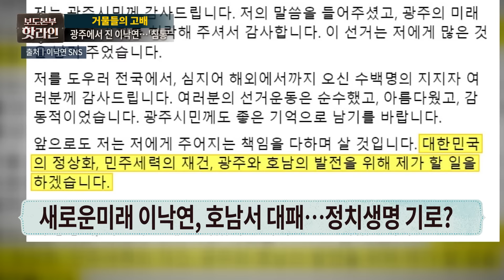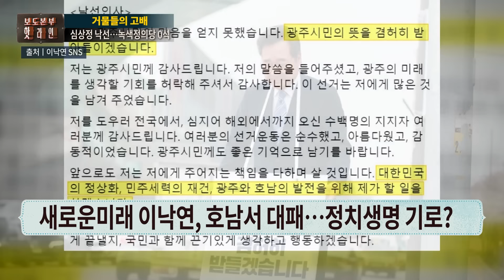[핫라인] 거물들의 고배…이낙연의 낙선 인사, 심상정의 눈물 섞인 정계 은퇴 선언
제22대 국회의원선거 광주 광산을에 출마했다가 낙선한 새로운미래 이낙연 대표가 11일 "광주시민의 마음을 얻지 못했다"며 "광주시민의 뜻을 겸허히 받아들이겠다"고 밝혔습니다. 이 대표는 이날 오전 광주 광산구 산월나들목 주변 교차로에서 시민들을 향해 허리 숙여 인사했는데요. 그는 "광주시민께 감사드린다"며 "저의 말씀을 들어주셨고 광주의 미래를 생각할 기회를 허락해 주셔서 감사하다"고 전했습니다. 또 하나의 고배를 마신 의원이 있습니다. 바로 심상정 녹색정의당 의원인데요. 심 의원은 11일 4·10 총선 경기 고양갑에서 5선 도전에 실패해 정계 은퇴를 선언했습니다. 심 의원은 이날 국회 소통관 기자회견에서 "저는 21대 국회의원 남은 임기를 마지막으로 25년간 숙명으로 여기며 받든 진보 정치의 소임을 내려놓는다"고 말했는데요. 그는 "이번 총선에서 지역구 주민의 신임을 받지 못했고 무엇보다 녹색정의당이 참패했다"면서 "오랫동안 진보 정당의 중심에 서 온 한 사람으로서 책임을 통감한다"고 했습니다. 더 자세한 이야기 핫라인에서 함께 들어보시죠.